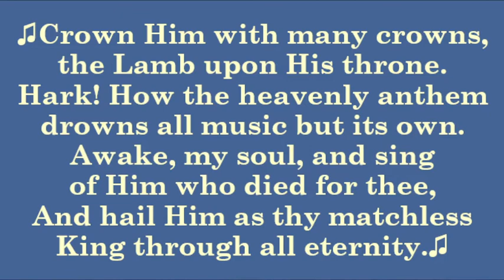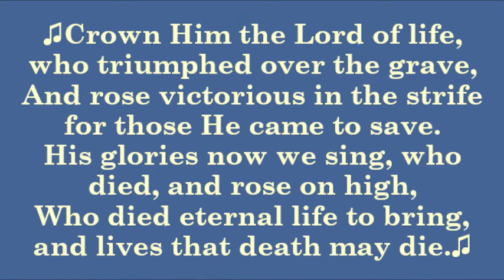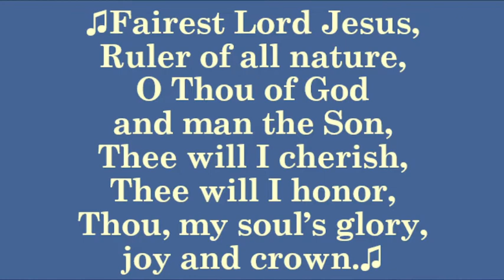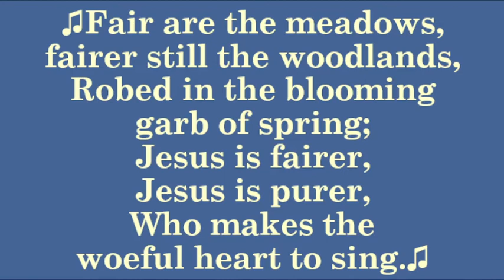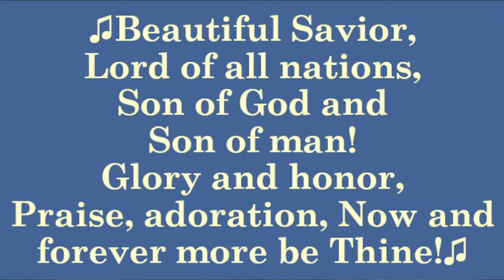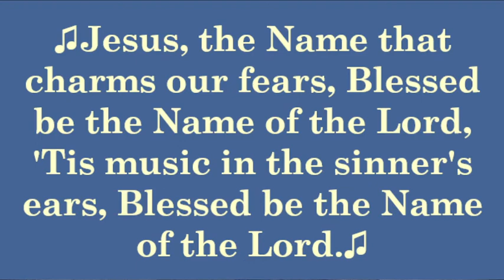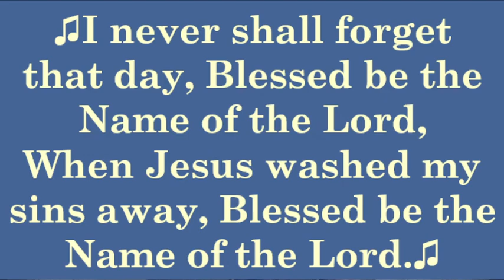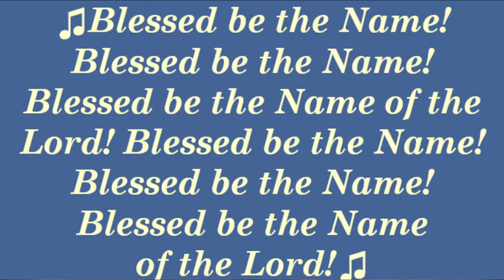The Lukewarm Church